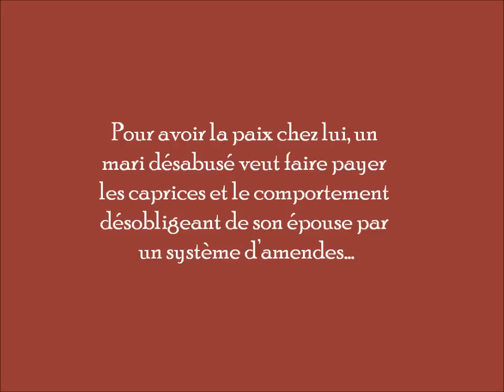La Paix chez soi de Courteline